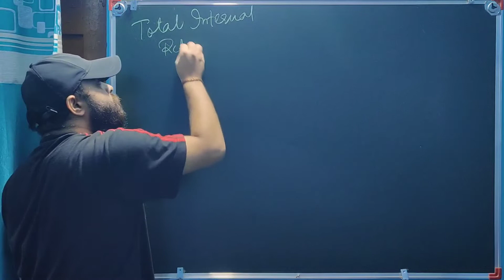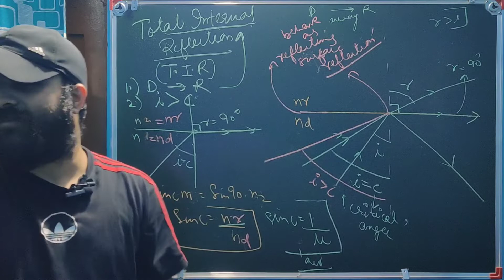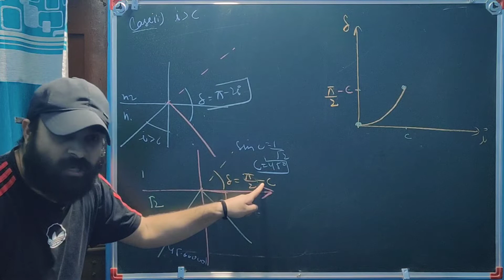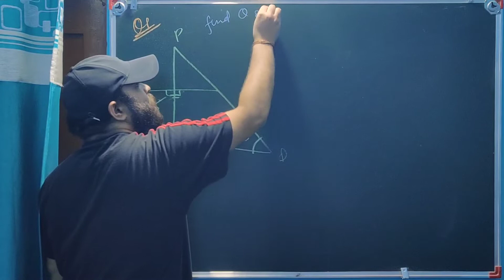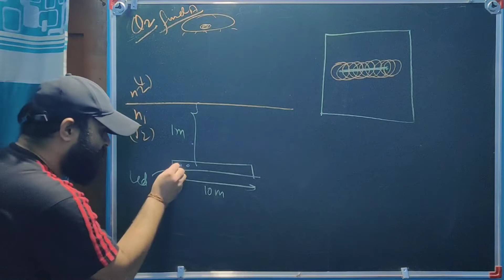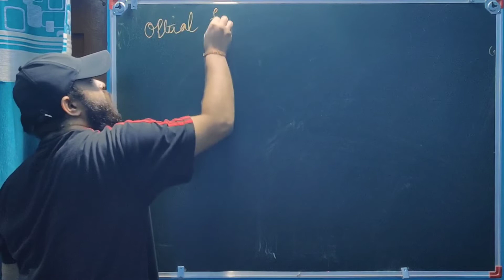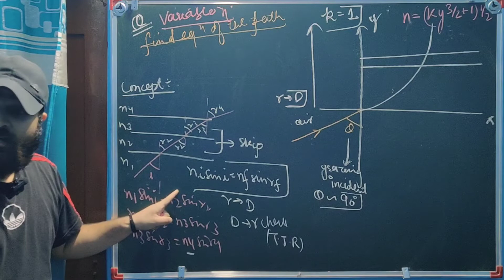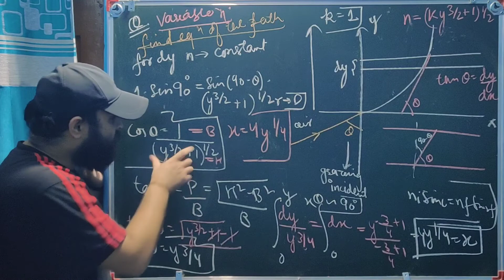Total internal reflection | Critical angle | Applications of total internal reflection | IIT-JEE